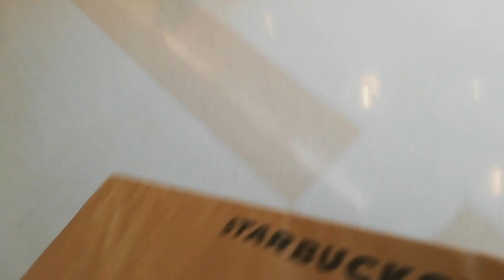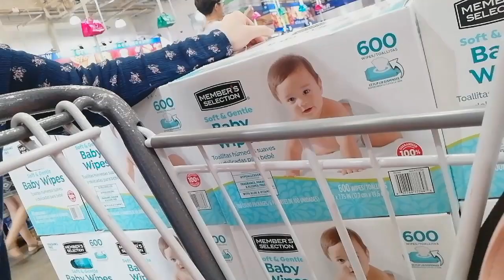VLOG #07: Heart-breaking moment + Doing Groceries | Shamea Nikao ❤️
👇 OPEN ME UP FOR MORE INFO 👇

Hi, guys! I am Shamea Nikao, a proud mom to Jentree Brielle, makeup enthusiast, singer, and a dreamer. ♥

To know more about me and my simple life, follow me on these social media accounts:

Love,
Shamea ♥